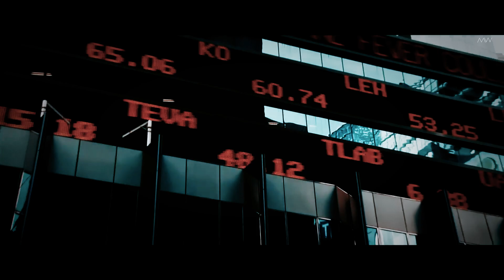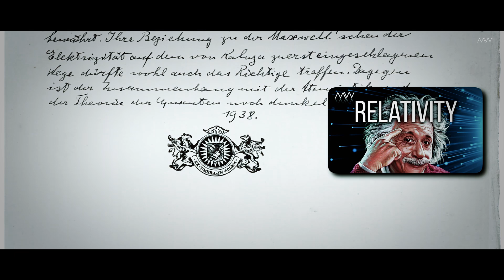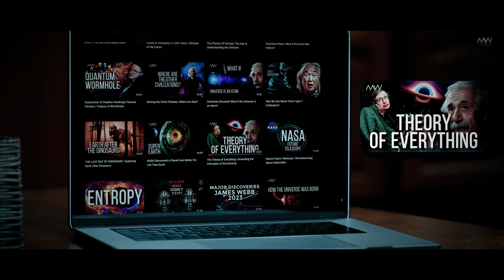Arrow of Time Explanation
Dive into the fascinating world of the Arrow of Time with our latest video! From fundamental physics to philosophical ponderings, we break down the concepts that define the direction of time and explore why our universe seems to move inexorably forward